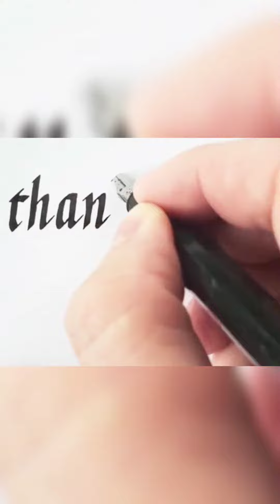Store pe Qabza#kittens#fariyafaiyaz#shorts kannauj Itarkinagri thecapitalofperfume@humarevlogs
Store pe Qabza